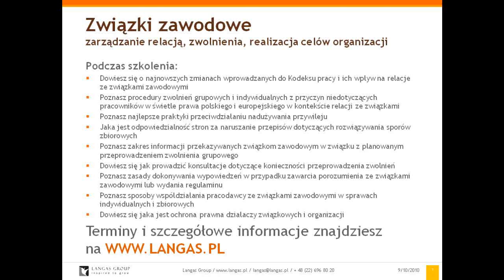Szkolenie - Związki zawodowe - zarządzanie relacją i negocjacje Langas Group